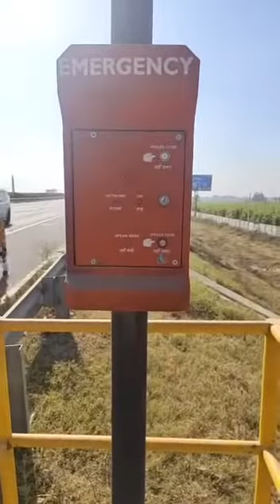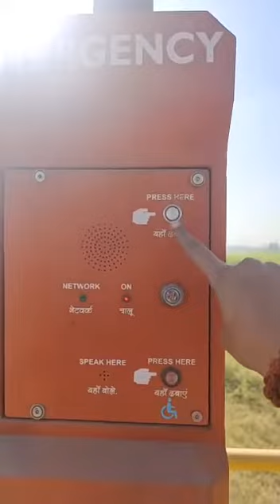How to save life😳 from accident.रोड पर गाड़ी चलाते हों तो ये जानकारी आपको होना चाहिए बच सकती है जान।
How to save life😳 from accident
# news